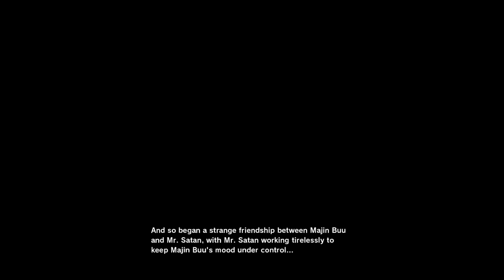Little Doggo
Mr. Satan finally does some real work.

Episode 90

Dragon Ball Z: Kakarot was developed by CyberConnect2 and is published by Bandai Namco Entertainment. It was released on January 17th, 2020 and follows the story of the anime quite closely. If you enjoyed the classic budokai tenkaichi style dbz games then the fighting system will suit you well. If you prefer the freedom of the modern games then you will not be disappointed by the massive open world environments. there is something for everybody.

If you want to try this game out for yourself, it can be purchased and downloaded via Steam.